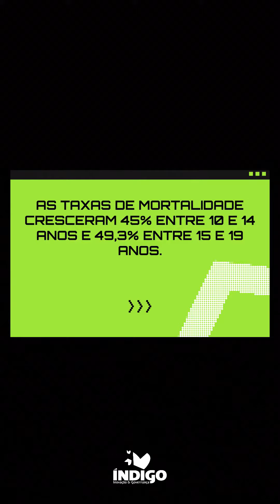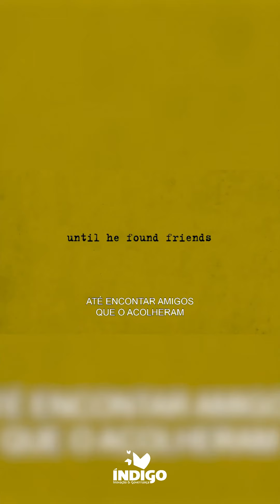As Vantagens de Ser Invisível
Para todos aqueles que se sentem invisíveis, esse filme é um abraço sincero. Em homenagem ao setembro amarelo, recomendamos 'As Vantagens de Ser Invisível', um filme que mostra jovens lidando com questões da vida.

Já assistiu? Conta pra gente o que achou!